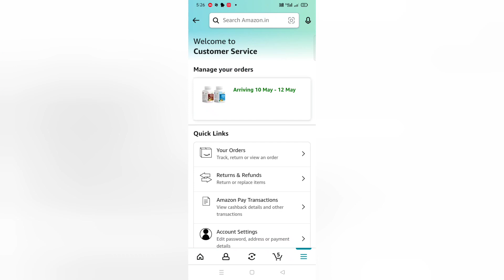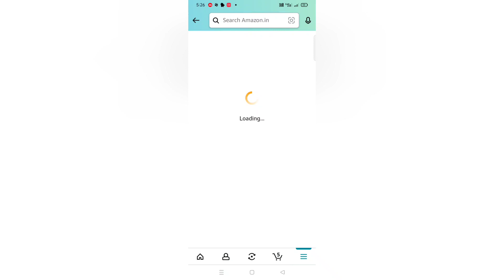how to cancel order in Amazon| Amazon order cancel process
your query
cancel amazon order
how to cancel order in amazon
amazon shipped order cancel kaise kare
how to cancel an amazon order
how to cancel shipped order on amazon
how to cancel amazon order after shipping,how to cancel amazon orders
amazon shipped order cancel kare
amazon order cancellation
amazon
amazon cancel order
amazon order